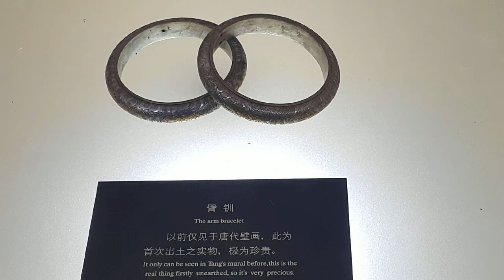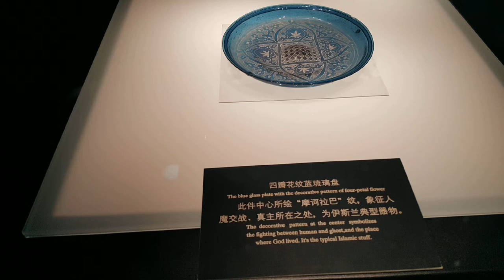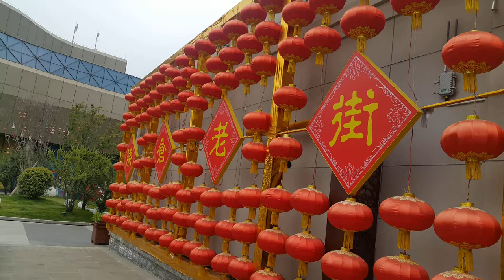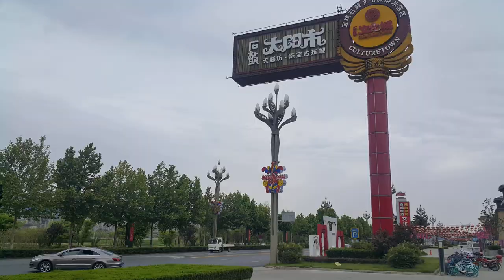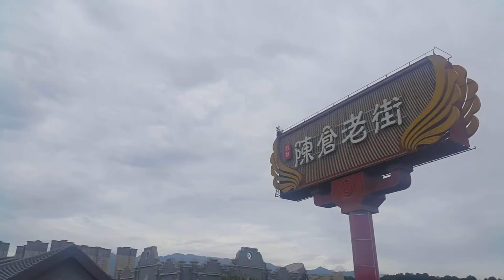游走世界之宝鸡法门寺中华石鼓园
法门寺（Famen Temple），又名“真身宝塔”，位于炎帝故里、青铜器之乡——宝鸡市，全国重点文物保护单位  。法门寺始建于东汉末年桓灵年间，距今约有1700多年历史，有“关中塔庙始祖”之称   ，周魏以前称作“阿育王寺”，隋文帝时改称“成实道场”，唐高祖时改名“法门寺”。法门寺被誉为皇家寺庙，因安置释迦牟尼佛指骨舍利而成为举国仰望的佛教圣地。法门寺佛塔被誉为“护国真身宝塔”。
法门寺地宫是迄今所见最大的塔下地宫。宝鸡法门寺地宫其出土了释迦牟尼佛指骨舍利、铜浮屠、八重宝函、银花双轮十二环锡杖等佛教至高宝物，法门寺珍宝馆拥有出土于法门寺地宫的两千多件大唐国宝重器，为世界寺庙之最。
法门寺位于陕西省宝鸡市扶风县城北10公里处的法门镇，西距宝鸡市90千米，东距西安市110千米。
法门寺始建于东汉末年桓灵年间  ，因舍利而置塔，木塔4层，塔下设有地宫，地宫中存放着用紫檀香木做成的棺椁，内以金瓶盛放佛祖指骨舍利。木塔名叫“真身舍利宝塔”，因塔而建寺，原名阿育王寺。释迦牟尼佛灭度后，遗体火化结成舍利。公元前三世纪，阿育王统一印度后，为弘扬佛法，将佛的舍利分成八万四千份，使诸鬼神于南阎浮提，分送世界各国建塔供奉。中国有十九处，法门寺为第五处。
法门寺供奉佛骨舍利的木塔在战火纷繁的十六国和南北朝混战时期屡遭破坏，特别是北魏太武帝拓跋焘采纳崔浩的建议，禁佛教，毁佛经、佛像和塔寺，致使该寺舍利塔在劫难逃，成为废墟。但当时仍有信徒不断前来烧香敬佛，这里被当时的人们称为“圣冢”。公元558年，北魏皇室后裔、岐州牧拓跋育修复阿育王寺和舍利塔。并于西魏恭帝元魏二年（公元555年）首次开塔瞻礼舍利，法门寺由此名声大振，始成为中国四大佛教胜地之一。
隋文帝开皇三年（公元583年）改称“成实道场”，舍利塔随谓“成实道场合利塔”。仁寿二年（602年）右内史李敏二次开塔瞻礼。 隋义宁二年（公元618年），改“成实道场”为“法门寺”，塔也名为“法门寺舍利塔”。是年，法门寺不幸遭遇火焚，一片冲天火光后，仅剩塔基残垣。
唐太宗贞观五年（公元632年），岐州刺史张德亮在塔基上修筑望云殿，以殿代塔，殿楼4层。唐高宗显庆五年（公元660年）迎佛骨于东都洛阳，供养3年后，于龙朔二年（公元662年）送归法门寺地宫，并诏令和尚惠恭、意方等重修法门寺塔。唐高宗一次向寺院施舍钱5000贯、绢5000匹，皇族大臣也纷纷竞相捐物献钱，《法苑珠林》记载其盛况曰：“于时京邑内外道俗，连接二百里间，往来相续。”张撰《无忧王寺真身塔铭》曾对重修的法门寺塔有描述：“拔一柱以载天”，可知阿育王寺亦名“无忧王寺”，塔名亦谓“无忧王寺真身宝塔”。唐中宗景龙四年（公元710年），题舍利塔为“大圣真身宝塔”，亦名“护国真身宝塔”。
后梁末帝龙德二年（公元922年），原唐节度使、岐王李茂贞修葺木塔，添置塔心樘柱，并在塔顶覆盖绿色琉璃瓦，每逢朝霞满天或夕阳西下时，塔顶金碧辉煌，塔身雄姿昂然，焕焕乎立于岐山之阳。时人薛昌序在《秦王重修法门寺塔庙记》中赞其“穷华极丽，尽妙罄能”，足以与长安城内的大、小雁塔媲美。经过李茂贞的修筑，4层木塔得以保持到明代后期。
唐代200多年间，先后有高宗、武后、中宗、肃宗、德宗、宪宗、懿宗和僖宗八位皇帝六迎二送供养佛指舍利。每次迎送声势浩大，朝野轰动，皇帝顶礼膜拜，等级之高，绝无仅有。据史载 “三十年一开，则岁丰人和”，可干戈平息，国泰民安，风调雨顺。咸通十五年（公元874年）正月四日，唐僖宗李儇最后一次送还佛骨时，按照佛教仪轨，将佛指舍利及数千件稀世珍宝一同封入塔下地宫，用唐密曼荼罗结坛供养。唐代诸帝笃信佛法，对舍利虔诚供养，寺院大小乘并弘，显密圆融，使法门寺成为皇家寺院及举世仰望的佛教圣地。佛塔被誉为“护国真身宝塔”。
迎请佛骨在唐末愈演愈烈达到高潮。所谓迎请佛骨，就是每隔三十年把珍藏在塔基下地宫中的佛骨迎入长安城皇宫瞻仰。最盛大的莫过于唐懿宗咸通十四年（公元873年）。此次迎请佛骨事先准备了两年，当时从京城长安到法门寺两百多里间，车马昼夜不绝，沿途都有饮食供应，叫作“无碍檀施”；迎请佛骨的仪仗车马由甲胄鲜明，刀杖齐全的皇家御林军导引，文武大臣护卫，名僧和尚拥奉，旌旗蔽日，鼓乐鼎沸，沿途站满虔诚膜拜的善男信女。长安城内各街用绸缎结扎各种彩楼。懿宗皇帝也亲御巡福门城楼迎拜顶礼，百官士众则沿街礼拜迎候。佛骨先迎请到皇宫内供奉三天，再迎送到京城寺院轮流供养。文武百官和豪族巨富都争施金帛，四方百姓扶老携幼前来瞻仰，甚至有断臂截指以示虔诚。自这次迎骨请佛骨之后，地宫关闭，与世隔绝1113年之久。法门寺在唐代也遭到过厄运，唐武宗在会昌五年（公元845年）大规模灭佛，史称“会昌法难”。唐武宗曾下令毁掉佛指骨舍利，但此前，寺僧们准备了几件佛指骨舍利的影骨（仿制品），用以搪塞君命，而把释迦牟尼佛真身指骨秘藏起来。
中华石鼓园（Shi-ku Garden in China），坐落在被康有为誉为“中华第一古物”石鼓出土地的宝鸡市石鼓山上。东临茵香河，南靠秦岭主峰鸡峰山，西望市区，北瞰渭河。是融“遗址保护、青铜器展览、石鼓文化展示、园林观光、考古研究和休闲娱乐”为一体的文化生态公园。
石鼓文化以石材为物质载体，以篆书为表现形式，以诗歌为纪实手法，在十块鼓形花岗岩石上用十首四言古诗歌咏秦国君主游猎情况，以求托物言志与传远的完美统一。石鼓文化是秦文化的有机组成部分，是秦文化的精华。它不仅为研究我国文字学、文学、史学、金石书画艺术等保存了难得的实物，而且为探讨汉字发展的轨迹，研究周、秦当时的政治、经济、文化、生态环境提供了重要史料。
宝鸡青铜器博物院，现已更名为国家青铜器博物院，它是中华石鼓园内的另一个标志性建筑，是全国最大的青铜器博物院，也是全国惟一的以青铜器命名的专题博物馆，2010年9月28日落成开馆。包含数十件国宝级青铜器在内的1500多件青铜器珍品将免费与游人见面。 宝鸡是周、秦文明的发祥地，市内文物古迹众多，而尤以出土数量众多、造型精美的青铜器最为著名，被誉为“青铜器之乡”。 晚清四大国宝的散氏盘、虢季子白盘、毛公鼎、大盂鼎均出土于宝鸡。青铜器博物院的落成，将使陕西形成“东有兵马俑，西有青铜器”的旅游新格局。